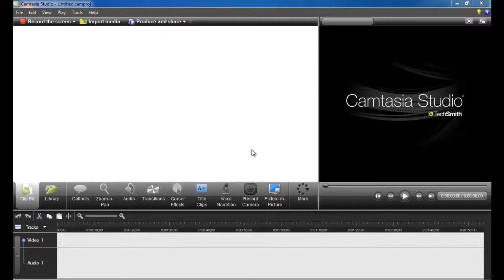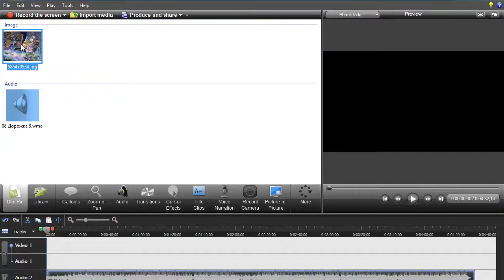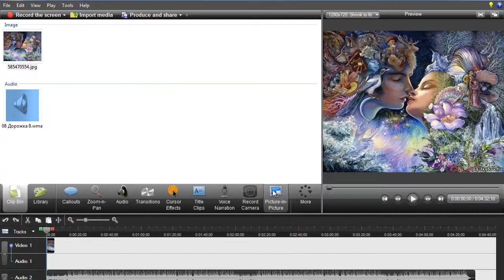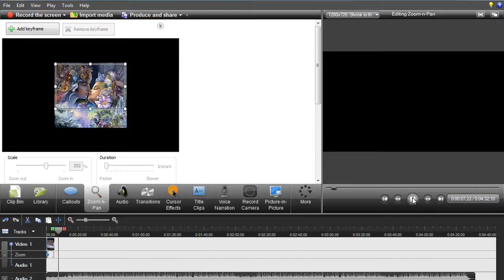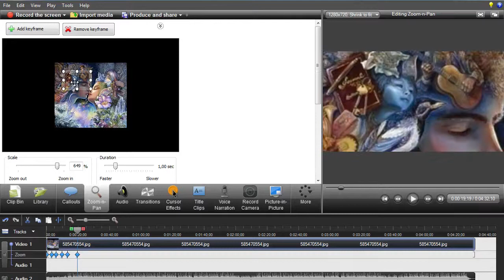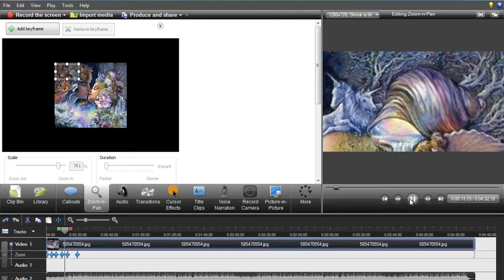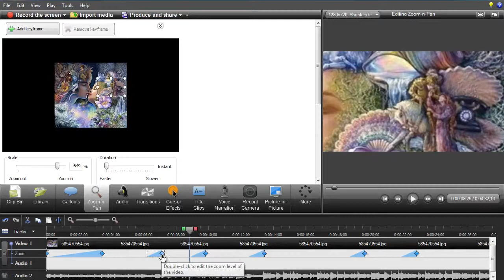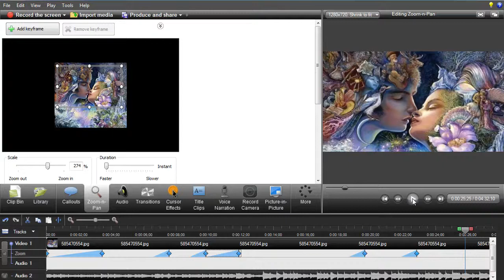CamtasiaStudio Обучение: Музыкальный видеоклип из 1 фото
Как сделать видео и видеоклип из 1 фотографии в CamtasiaStudio. или на сайте

Приглашаю на канал  @VKrug  Зарубежные песни и хиты на русском языке